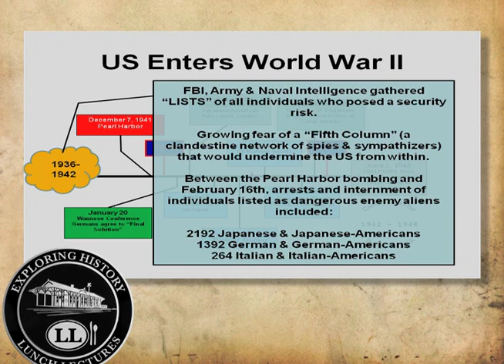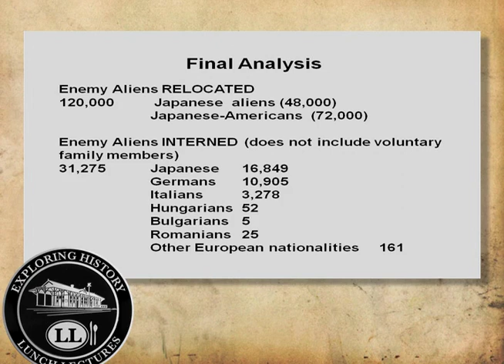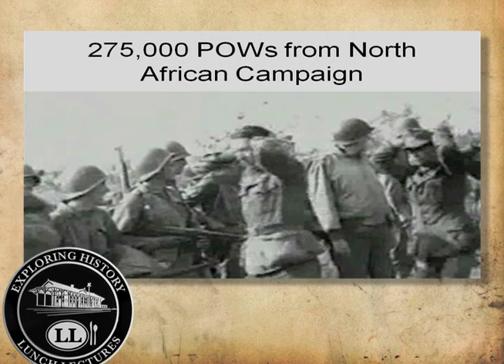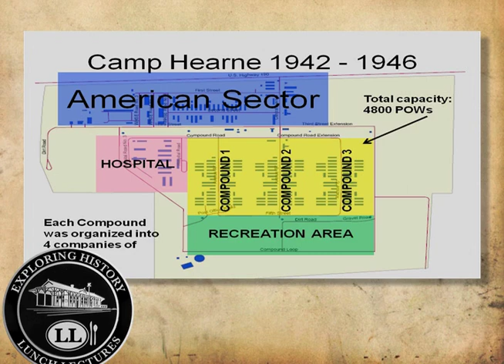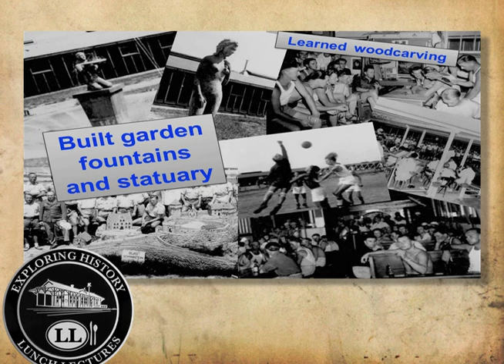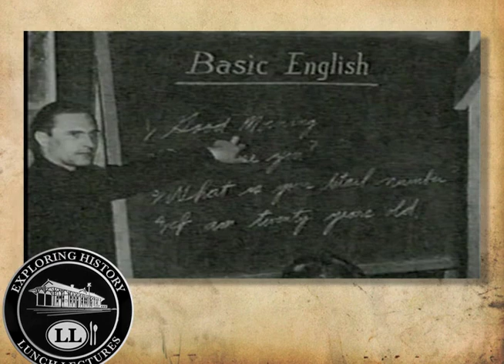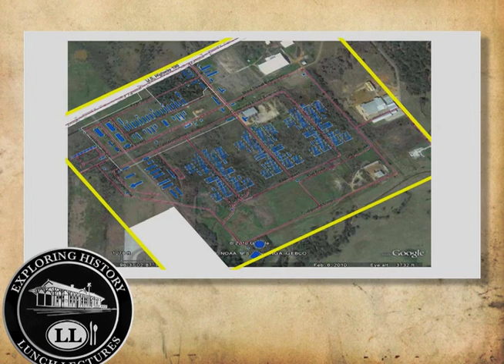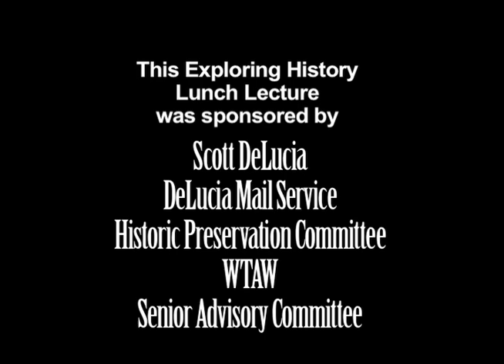Exploring History, Mar 2011: Camp Hearne German Internment Camp (Cathy Lazarus)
Cathy Lazarus presents "Camp Hearne: German Internment Camp" at the March 2011 Exploring History Lunch Lecture.